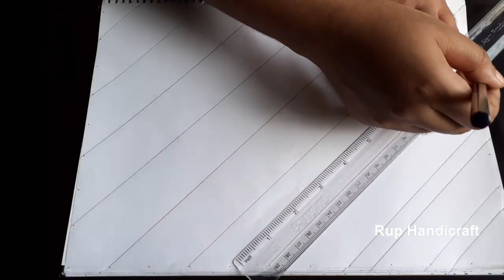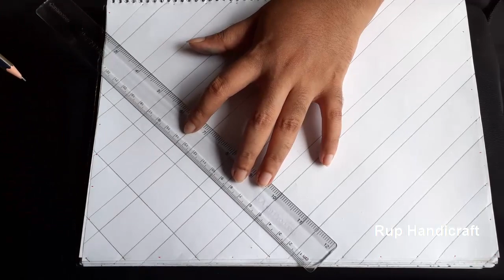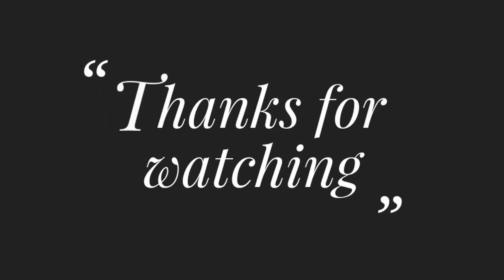খুব সহজ বেবী নকশী কাঁথার ডিজাইন-103,How to Draw Very Simple Baby Nakshi Kantha Design Drawing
Title: খুব সহজ বেবী নকশী কাঁথার ডিজাইন-103,How to Draw Very Simple Baby Nakshi Kantha Design Drawing